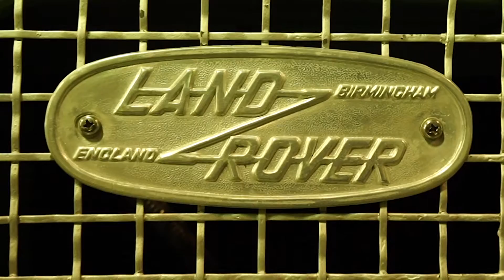Ceylon Motor Show 2019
Experience the Stunning Classics of the Past Alongside the Mesmerizing Machines of the Present.

15/16/17 March 2019 at the BMICH.